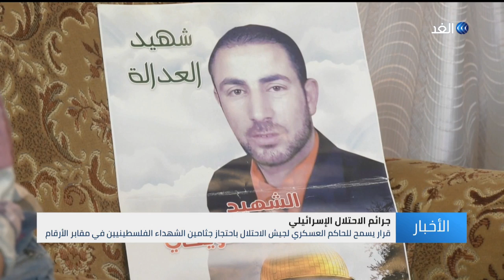محكمة الاحتلال تصدر قرارا يسمح باحتجاز جثامين الشهداء الفلسطينيين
أصدرت محكمة الاحتلال العليا قرارا يسمح للحاكم العسكري لجيش الاحتلال باحتجاز جثامين الشهداء الفلسطينيين في مقابر الأرقام، وذلك لمبادلتهم بجنود محتجزين في قطاع غزة في حال إتمام أي صفقة تبادل مع المقاومة الفلسطينية، هذا واستقبلت عائلات الشهداء قرار المحكمة بالرفض والإدانة.
مزيد من التفاصيل في تقرير رائد الشريف مراسل الغد من الخليل.